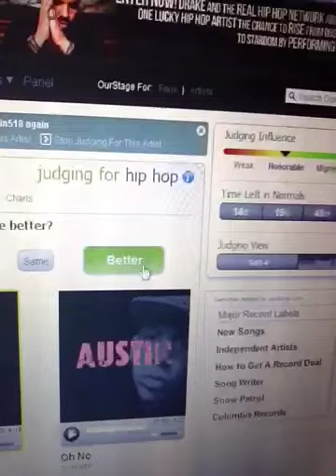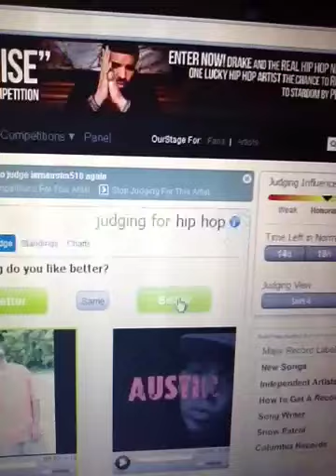Emcee Mike P talkin about why its important to vote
VOTE HERE !
2: Click "Contest For RHN's "Rise Competition" Then Vote His SONG "Oh No" As Best Song !!!
p.s You don't have to make an account.. use the "Login Through Facebook" Option

Vote unless you wanna stub your toe tommorow- karmas a bitch